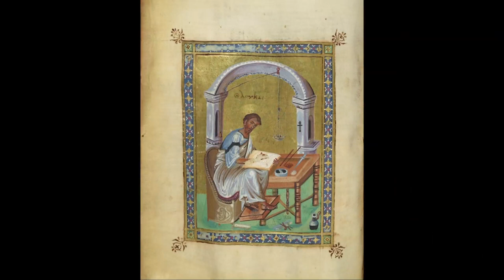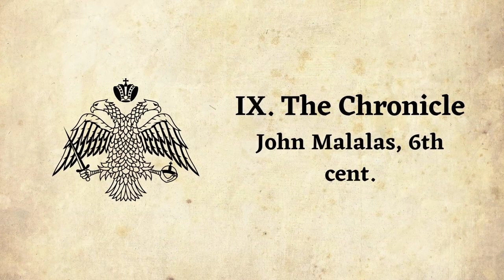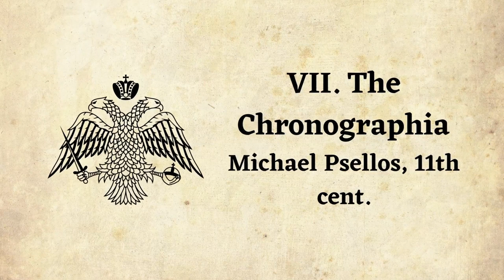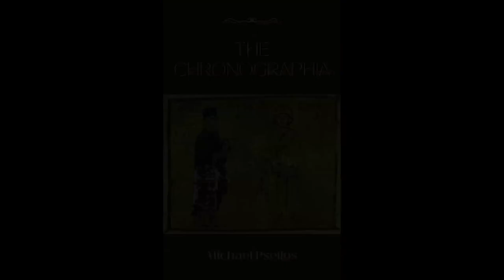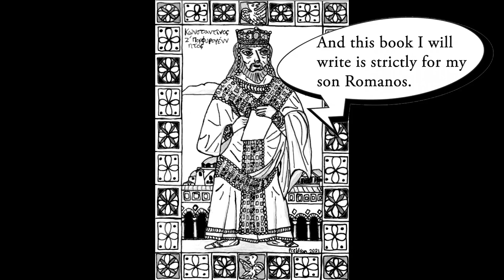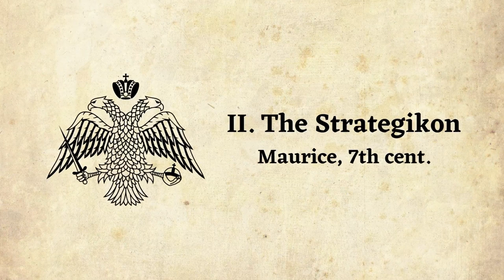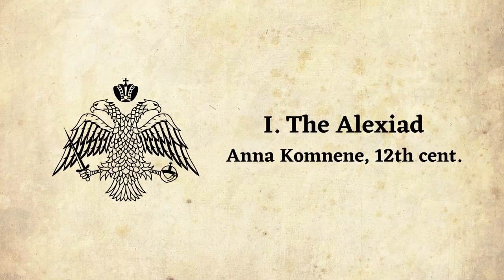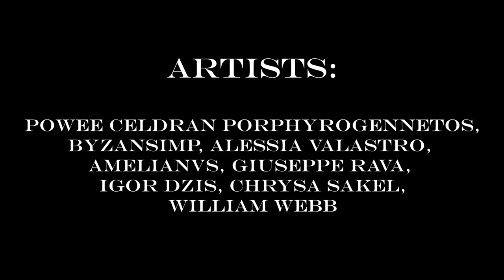My Personal Top 10 Byzantine Literary Works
Here, I will go over what I consider to be my top 10 literary works written during the era of the Byzantine Empire. These 10 literary works featured in this video range from epic poems such as the "Song of Digenes Akritas" and the "Alexiad" to military manuals like the "Strategikon" to history accounts such as Procopius' "History of the Wars" and Niketas Choniates' "Historia". The 10 books featured in this video are what I consider to be my top 10 Byzantine literary works and for them to be able to qualify for this video they have to be written during the Byzantine Empire's lifespan from the 4th-15th centuries AD and must be written by a Byzantine (Roman) author, and not something written about Byzantium by a foreign author as well as not something written in the present day about Byzantium. Here for this video, I will be ranking these Byzantine books from 10 to 1 with 1 being my top choice. This video now is aimed to show how diverse the Byzantines were in producing a wide range of literary works, and here is what we will be covering in this video:

00:00 Intro
01:43 "De Ceremoniis" by Constantine VII
02:38 "The Chronicle" by John Malalas
03:49 "The History of the Wars" by Procopius
05:04 "The Chronographia" by Michael Psellos
06:09 "Historia" by Niketas Choniates
07:23 "De Administrando Imperio" (DAI) by Constantine VII
08:58 "The Madrid Skylitzes" by John Skylitzes
10:23 "The Song of Digenes Akritas"
11:48 "The Strategikon" by Maurice
13:03 "The Alexiad" by Anna Komnene
14:35 Extro and Credits

This video contains artworks by various artists, most notably by the Byzantine history channel @byzansimp.

Video written, produced, edited, and narrated by Powee Celdran